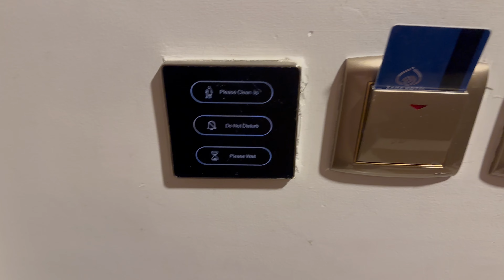Hotel and Room tour in Madina near Masjid Nabawi. Only 5-7 min walking Distance from Masjid Nabawi.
This video is about the Zaha Al Munawara Hotel  in Madinah, It is located around 800 metres from the Prophet’s Mosque(masjid Nabawi).
In this video, I will show you the hotel, room review , hotel breakfast etc.